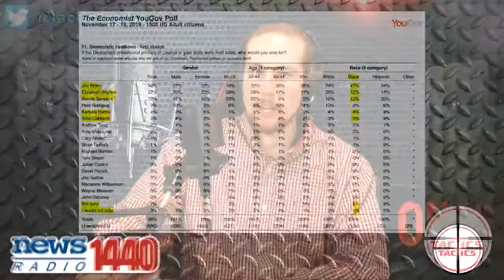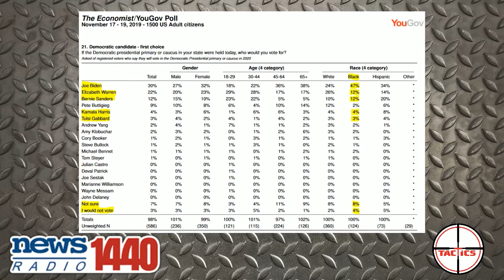AL.com Tries to Explain That Kamala Harris Is Black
Roy Johnson, an writer for AL.com, writes an opinion piece explaining that gauging a person's "blackness" is wrong, and then starts evaluating Kamala Harris's blackness.